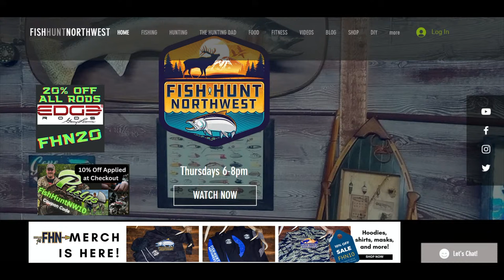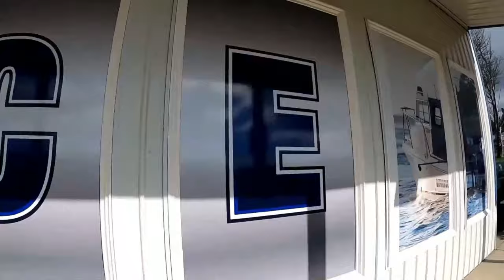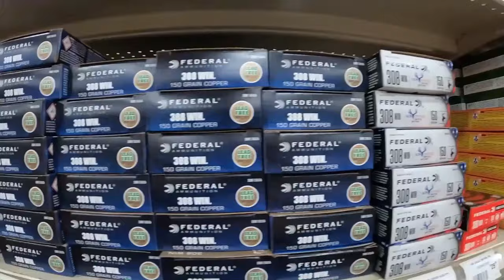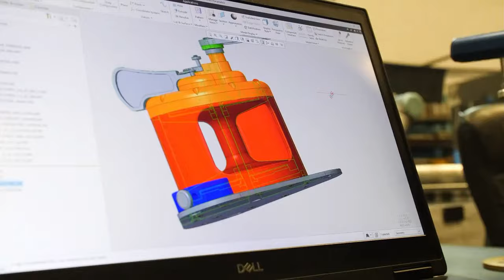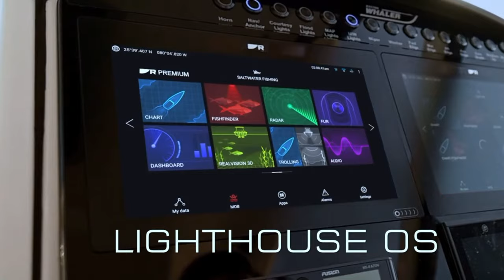LIVE Show-Topics Include, Hatchery Steelhead, Rigging for Springers Season 5 Show #10 3-23-2023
Join Us Tonight, March 23rd, 6:00pm

Tons of Great Content to Cover

In-Studio Guest:
Don New, Director at Hatchery & Wild Coexist
Topics- History of Group Formation, The Real Science Behind Hatchery & Wild Fish and the True Impact, Also the Economic Impacts of Hatcheries and Recreational Fishing

Eric Braaten "The Turkey Whisperer" Eric's Back With the Knowledge, Getting you Ready for the Youth Opener.

We also have a short video on a previous Turkey Hunt... The infamous Turkey Backflip
Stay tune for the Phelps Game Call and FHN Prize Pack Giveaway, just in-time for your Turkey Season

Ton's of great content, be sure to tune in, invite your friends to the show. and SHARE